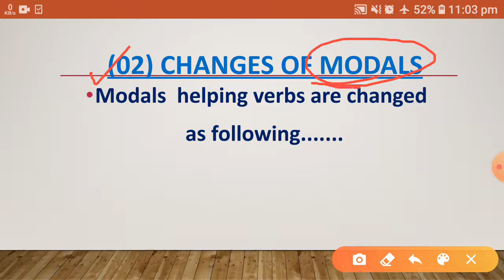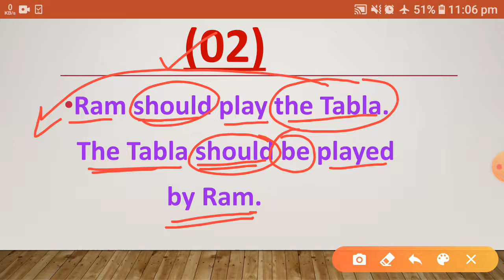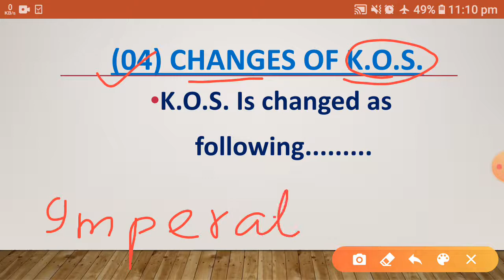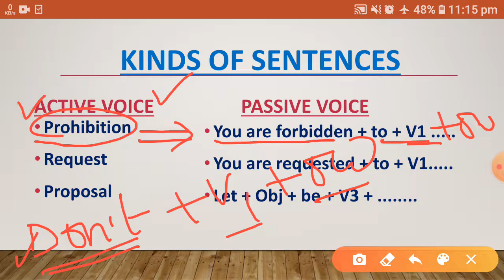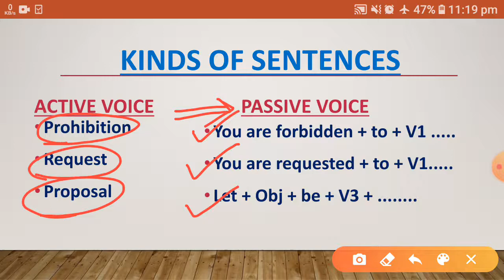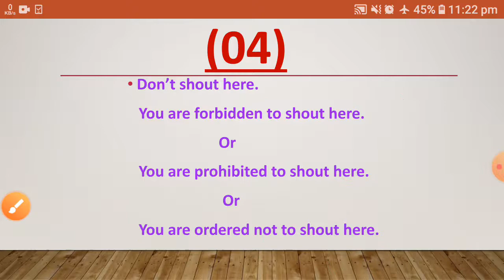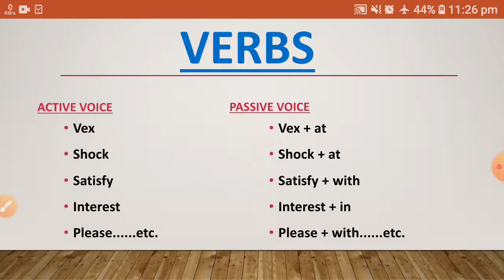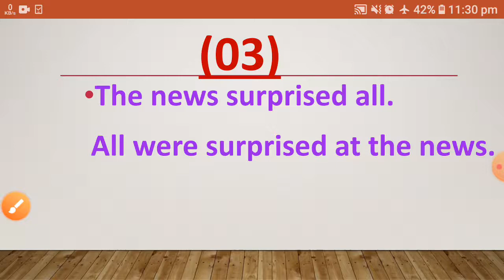Active and Passive Voice (Part-02) For All Classes (By-Karan sir)